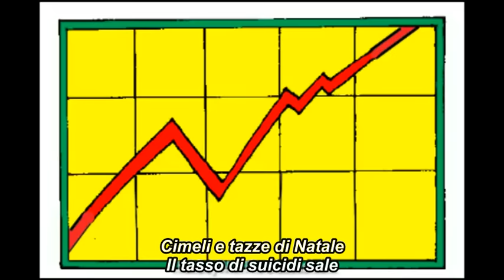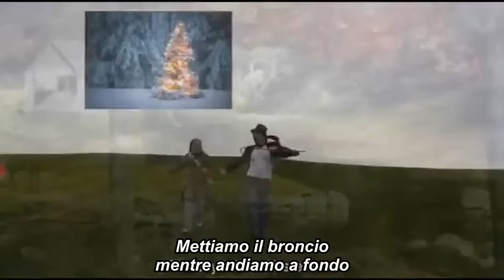Nostalgia Critic - Il Casino delle Festività (Holiday Clusterf**k) [Sub Ita]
Nostalgia Critic parla del caos che regna durante il periodo delle feste.